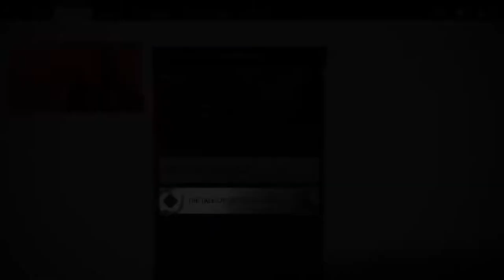GOT Director's Cut